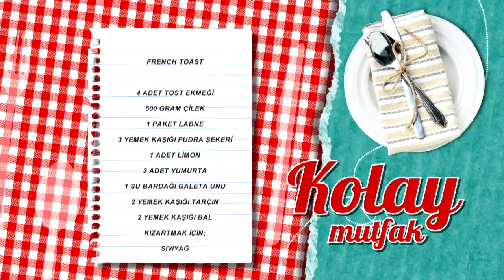French Toast Tarifi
French toast tarifimizin detaylarını öğrenmek için adresini ziyaret edebilirsiniz.

Malzemeler

2 adet yumurta
1 çay kaşığı tarçın
1 paket vanilya
1 çay bardağı süt
3-4 dilim tost ekmeği
Pudra şekeri

Yanında iyi gider: Şeftalili İce Tea
Tarif detayları için tıklayın Türkiye’nin en leziz kanalındasınız! Günün en lezzetli anlarını yaşayacağınız beIN GURME, DIGITURK 21. kanalda. Burada, sevdikleriniz için yapabileceğiniz en lezzetli ve en enfes tarifleri bir arada bulacaksınız. Yapması eğlenceli; yemesi hızlı, pratik keyifli birbirinden enfes yemekler arasından istediğinizi seçin! Türkiyenin ve dünyanın lezzet haritası, festival yemekleri ve çok daha fazlası beIN GURME şeflerinin ellerinde şekilleniyor! En pratik ve kolay yemek tarifleri, Ünlü şefleri mutfağınızda ağırlayın ve yemek yapmanın gerçek tadına varın.